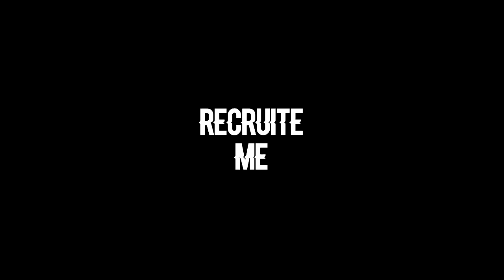Editor Appclip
My skype Kilian.magness